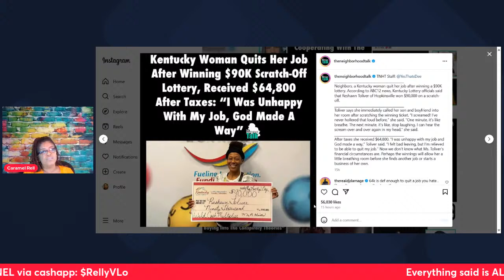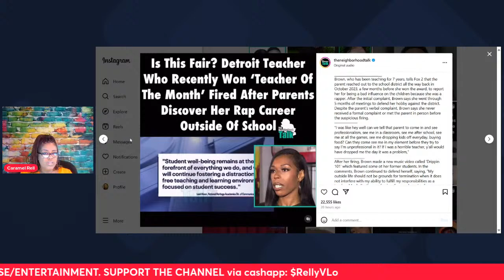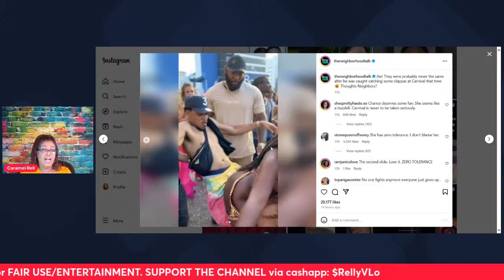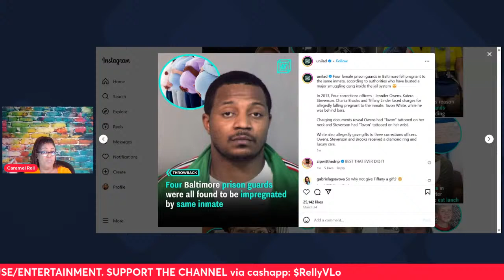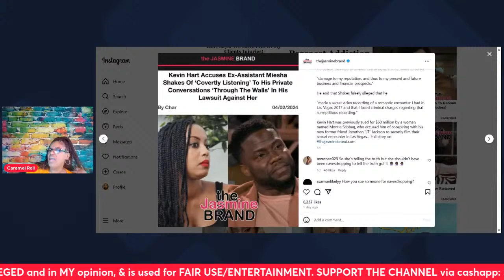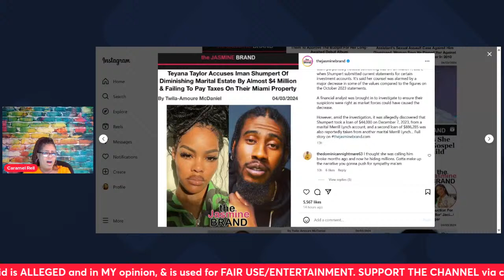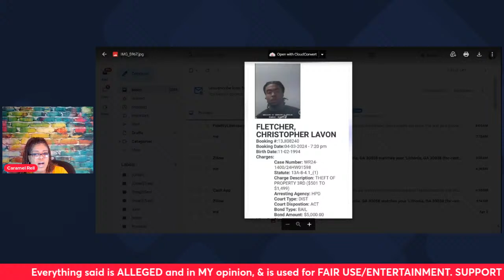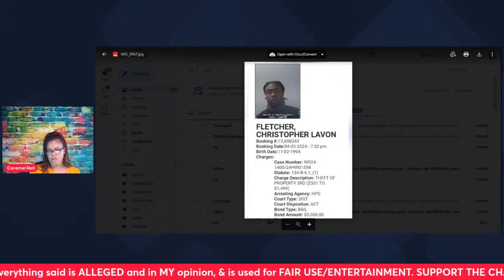Thurs- CC/- Celeb News/LAMH's Chris Jr. Arrested/Chance the rapper/ Surviving Diddy/ News/Tea